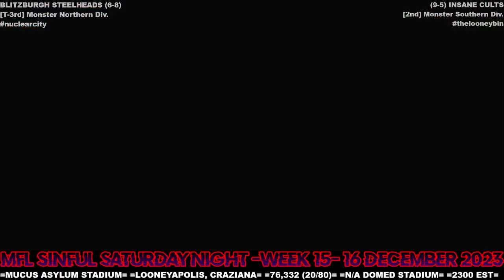MFL 2023 Season Week 15 Blitzburgh Steelheads @ Insane Cults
Stadium: Mucus Asylum Stadium
Location: Looneapolis, Craziana
Weather: n/a Domed Stadium